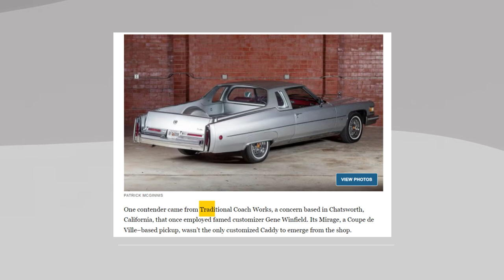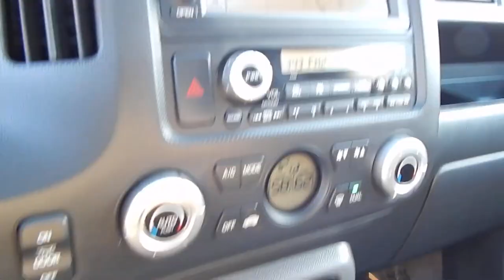10 PICKUP TRUCKS Gone Wrong! America's Biggest Failures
10 Worst Pickup Trucks In American History!
Did you know that some trucks have gained a reputation for being the absolute worst in American automotive history? From poor performance to unreliable builds, these trucks have left a mark for all the wrong reasons.
In this video, we'll dive into the ten worst trucks ever made in America. So, stick around until the end to find out which truck tops the list.
Number 10: The Chevy LUV (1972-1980)
Introduced in 1972, the Chevy LUV was General Motors' attempt to meet the demand for small, fuel-efficient pickup trucks. Essentially, they took an Isuzu Faster, slapped a Chevy badge on it, and called it a day.